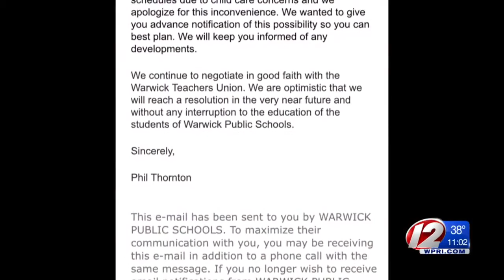Rumors of teacher 'sick out' at Warwick schools